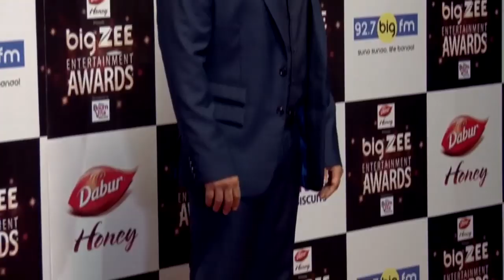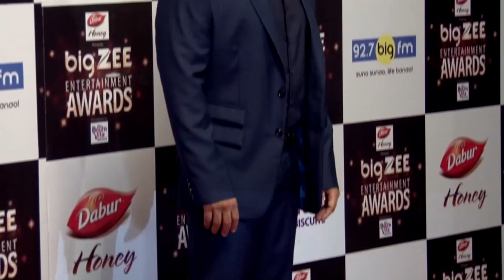हो जाएं तैयार" बॉलीवुड की ये बड़ी फिल्में 2019 में मचाएंगी धमाल | salman"kangana Ranaut"Ajay